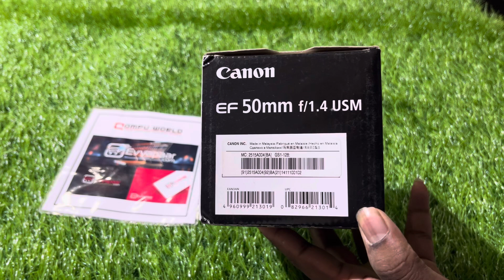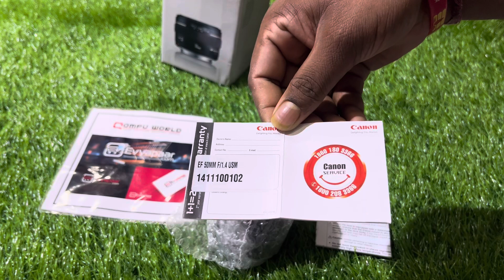Canon EF 50mm f/1.4 USM Prime Lens for Canon DSLR Camera available at Compu World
Canon EF 50mm f/1.4 USM Prime Lens for Canon DSLR Camera [Black]